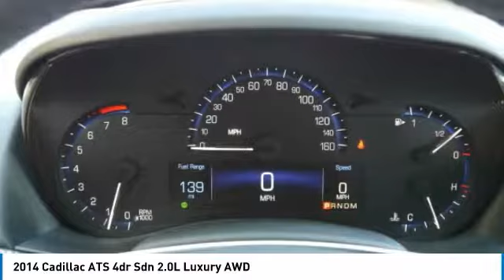2014 Cadillac ATS 3I180023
2014 CADILLAC ATS Willmar, MN
Stock# 3I180023

New Price! ONE OWNER, CLEAN CARFAX, NAVIGATION, HEATED SEATS, REMOTE START, MOONROOF, BACKUP CAMERA, Local Trade In. CARFAX One-Owner. Clean CARFAX.

2014 Cadillac ATS 2.0L Turbo Luxury AWD Black Raven

Priced below KBB Fair Purchase Price! 29/20 Highway/City MPG

Awards:
* 2014 KBB.com 10 Best Luxury Cars Under $40,000